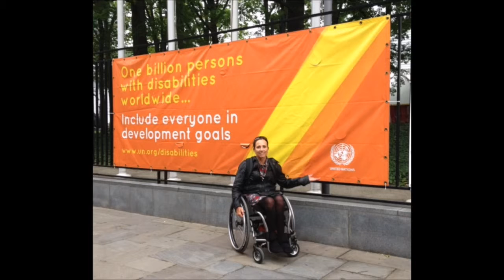Candace Cable - Athlete in Excellence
Candace Cable, winner of the 2014 Athletes in Excellence Award from The Foundation for Global Sports Development, is a paralympic all-star and advocate for adaptive sport.